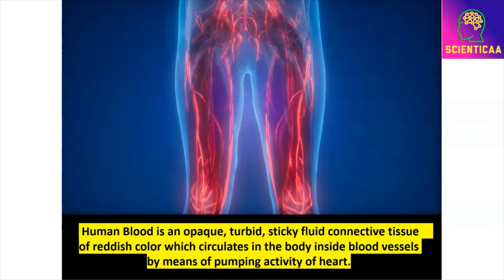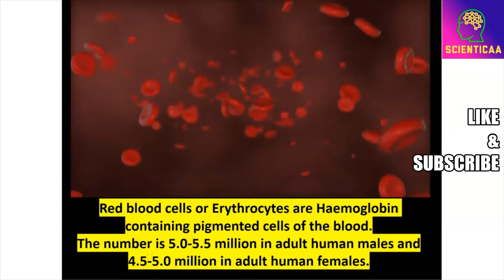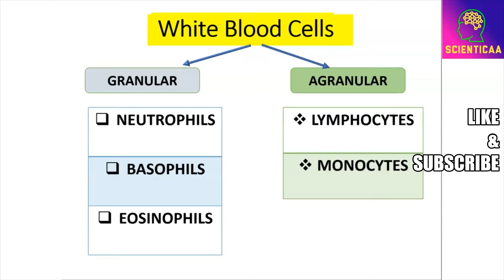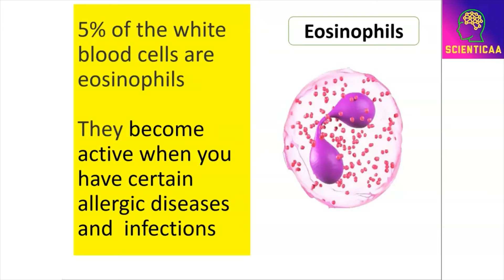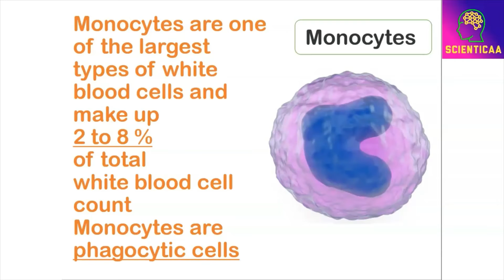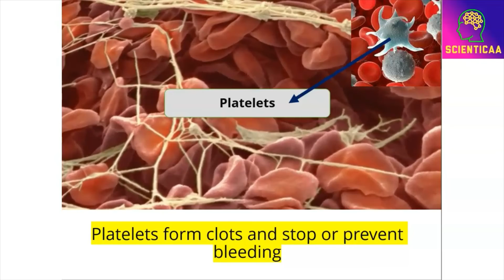Human Blood || Animated Video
Human Blood is an opaque, turbid, sticky fluid connective tissue of reddish color which circulates in the body inside blood vessels by means of pumping activity of heart.
Blood consists of two components -
  Plasma ( fluid part )
  Formed elements ( cells present in blood )
Previous videos-